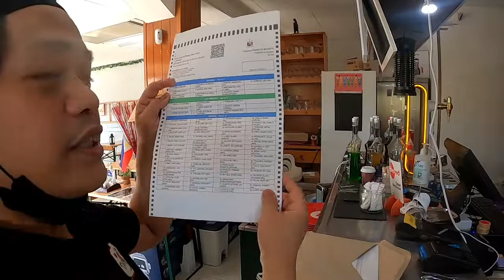BOTOHAN 2022 SINO KAYA LENLEN O BBM